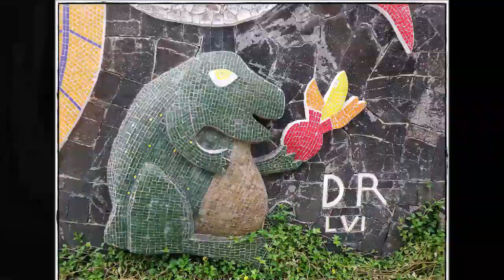09-03-2019 - Norwegian Bliss -- Snorkeling - Divers - Mural by Mario & Rudy Tour By Van Acapulco